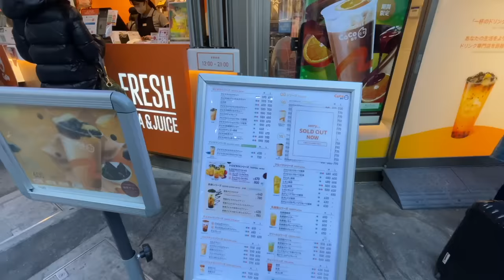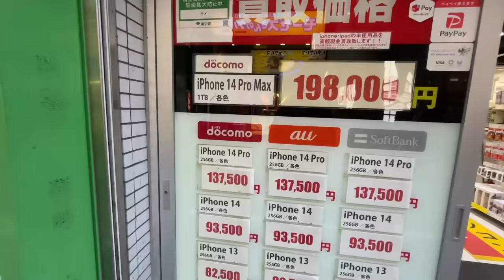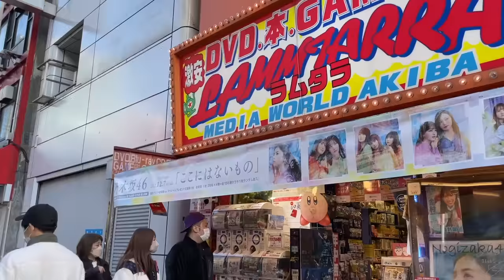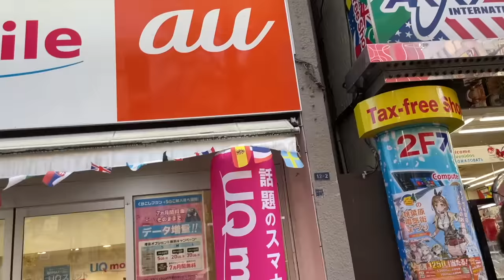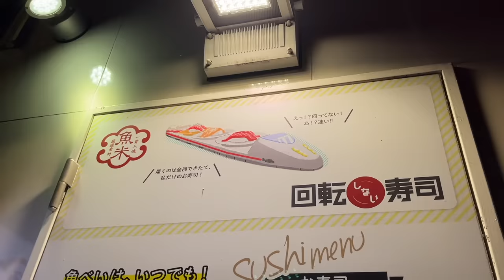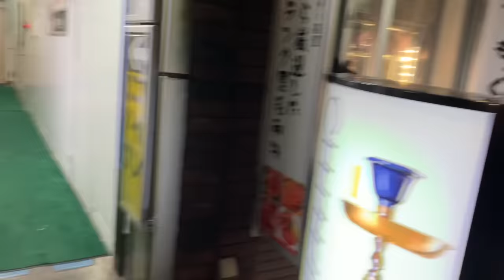Walking Tour in Shibuya Square , TOKYO | JAPAN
In this video I will show you tokyo's main area of shibuya in night and day time.